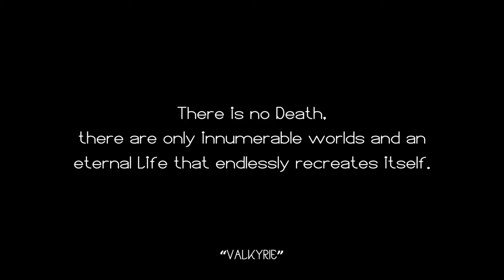Ananun AMV by Iren S S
AMV by Iren S S
2nd Runner Up, Drama
Animefest 2016
Shinsekai Yori